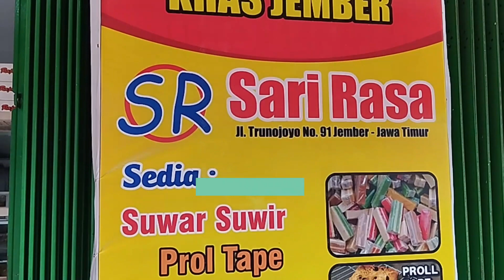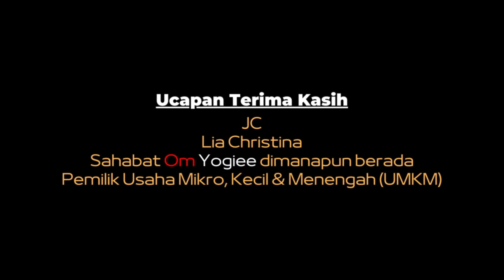PUSATNYA OLEH-OLEH KHAS JEMBER 🛒 SARI RASA KOTA JEMBER [KULINER] Eps. 377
Jember, 28 April 2024

Ini dia SARI RASA, salah satu Toko Oleh-Oleh Khas Jember yang terkenal.
Lokasi ada di pusat kota jember, parkir mobil dan motor ada di bahu jalan.
Pilihan jajanan untuk oleh-oleh sangat lengkap, enak dan harga terjangkau.
Yuk kesini ???
Gaaas !!!

LOKASI :
Sari Rasa Pusat Oleh - Oleh Khas Jember
Jl. Trunojoyo No.91, Kauman, Kepatihan, Kec. Kaliwates, Kabupaten Jember, Jawa Timur 68131

NB :
Traktir kami via BRI : 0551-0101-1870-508 a/n Yogi Satrio Wibowo